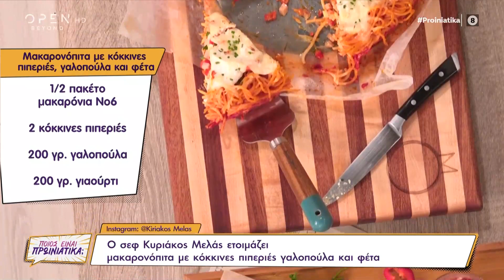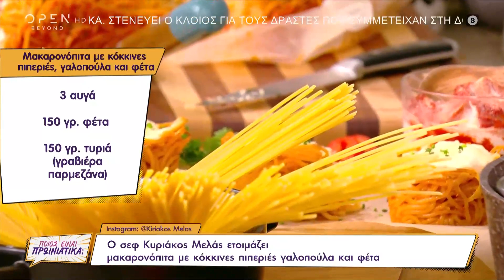Συνταγή για μακαρονόπιτα με κόκκινες πιπεριές γαλοπούλα και φέτα από τον Κυριάκο Μελά | OPEN TV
Ο Κυριάκος Μελάς ετοιμάζει μακαρονόπιτα με κόκκινες πιπεριές, γαλοπούλα και φέτα. Υλικά συνταγής: 1/2 πακέτο μακαρόνια Νο 6, 2 κόκκινες πιπεριές, 200 γρ. γαλοπούλα, 200 γρ. γιαούρτι, 3 αυγά, 150 γρ. φέτα, 150 γρ. τυριά (γραβιέρα - παρμεζάνα ), 3 κ.σ. πελτέ τομάτας, 1 κ.γ καπνιστή πάπρικα, αλάτι και πιπέρι.